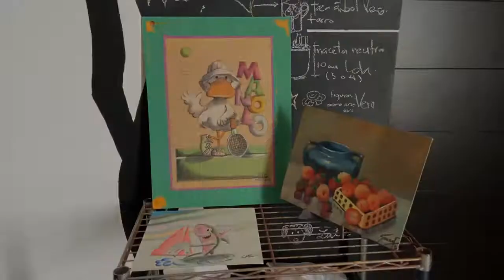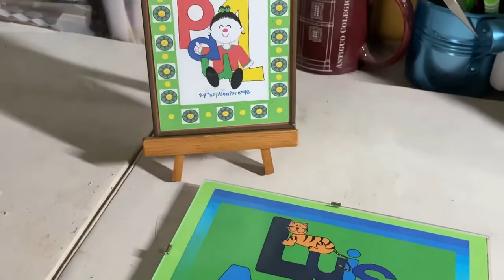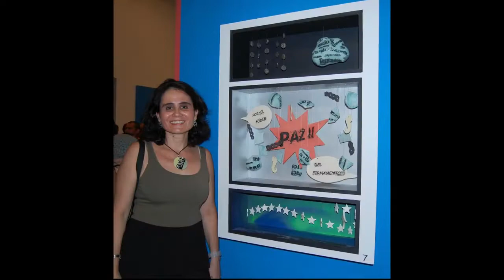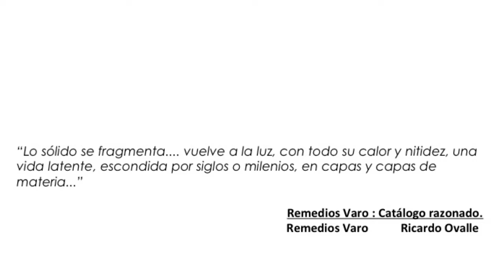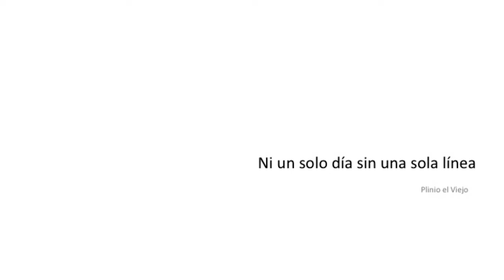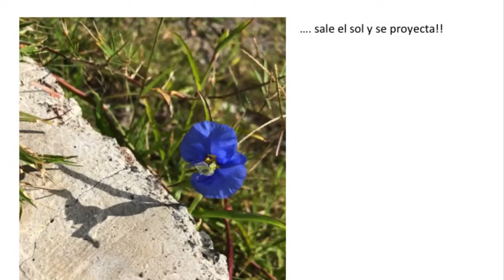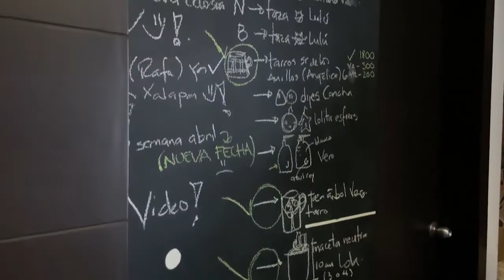Artistas en su espacio | Gaby Souza, ceramista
En este recorrido virtual Gaby Souza nos acerca a las distintas etapas de su proceso creativa, pasando por la arquitectura, la gráfica, la fotografía y en cerámica, disciplina con la cual participa actualmente en la exposición de obra seleccionada de la V Bienal de Arte Veracruz.

Su encuentro con la Cerámica es a partir del 2007 bajo la tutela de Maite Rodríguez. Paralelamente ha tomado cursos en diferentes talleres en el
Puerto de Veracruz y en Xalapa. También ha participado en un par de charlas y Ferias de cerámica.

Ha colaborado en proyectos del Colectivo Múcar Veracruz desde el 2011, y
cuenta con una docena de exposiciones colectivas, siendo las últimas "Con Fuego", cerámica, y "Cotidianos Simultáneos", en fotografía, ambas en 2016, mismo año en que se realiza su primera exposición individual en cerámica: “APILABLES”.

Fue seleccionada en la Quinta Bienal de Arte Veracruz 2020.